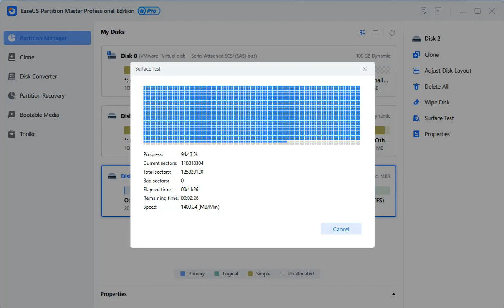Use Disk Surface Test to Check Bad Sectors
Do you know that you can check bad sectors on partitions on your own? Here, EaseUS Partition Master with its surface test feature can do this job for you.
You can simply follow this video and check bad sectors on your disk now.